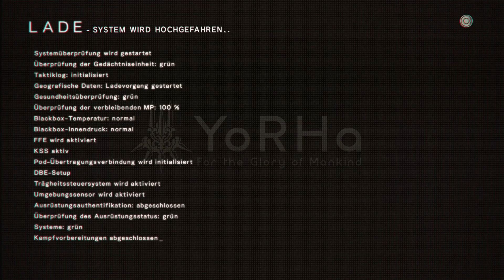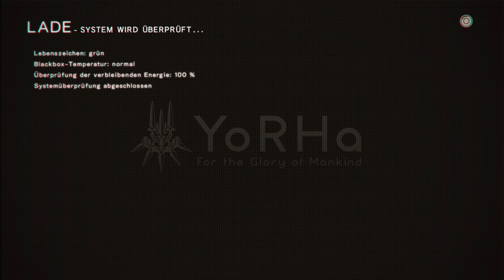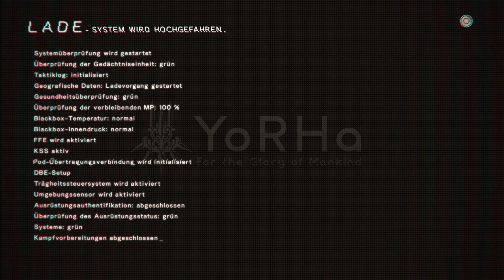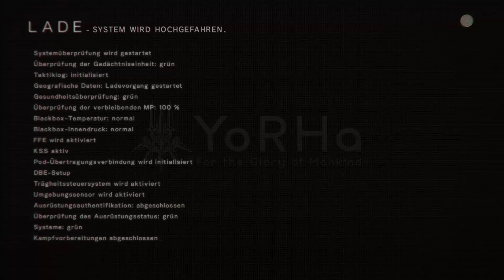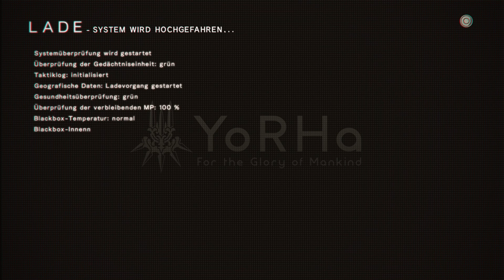Ein Hinweis! - NieR Automata - 14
NieR Automata ist ein Nachfolger von NieR, einem eher unbekannterem Spiel, welches auf der DrakenGard Serie basiert. Alles aus der Feder von Yoko Taro und diesmal entwickelt von Platinum Games, geht die Serie weiter 8000 Jahre Später. Scheinbar wurde die Welt von Aliens eingenommen, welche Roboter auf die Erde geschickt haben. Die "Menschheit" ist daher auf den Mond geflohen und versucht mit der YorHa Einheit, eine Streitkraft aus Androids, die Erde zurück zu erobern. Ich spiele das Spiel komplett blind und hab daher keine Ahnung was passieren wird, aber da es von Yoko Taro kommt, wirds wohl alles andere als happy °J°